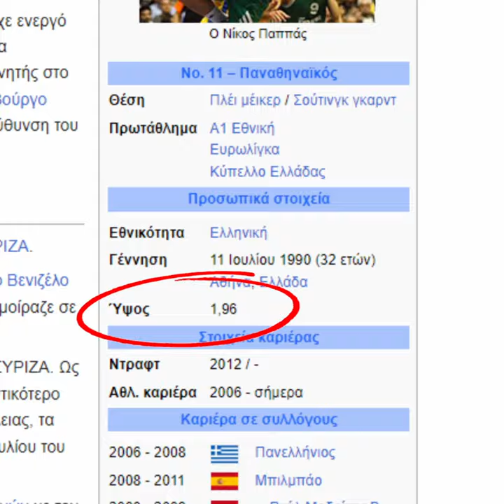Νίκος Παππάς: Με την Ψήφο σου μπορείς να αλλάξεις τις ζωές όλων.